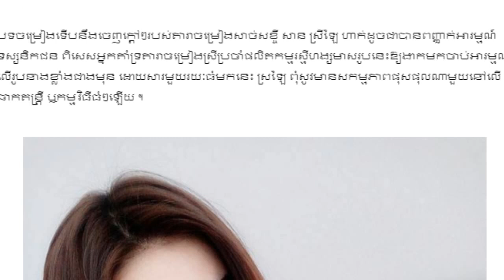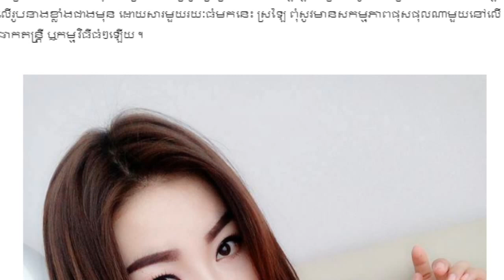ស្ងាត់មួយរយៈ សាន ស្រឡៃ ចេញបទថ្មីវាយលុកទីផ្សារឡើង,Khmer News Today, Mr. SC